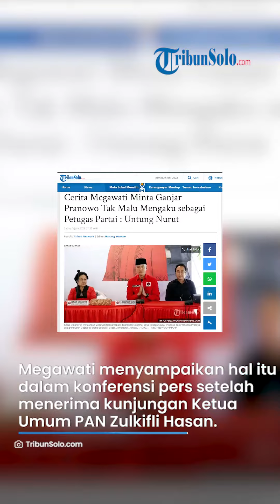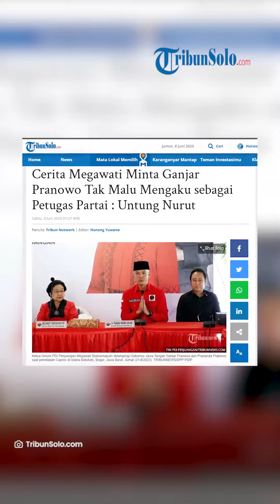Cerita Megawati Minta Ganjar Pranowo Tak Malu Mengaku sebagai Petugas Partai: Untung Nurut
TRIBUN-VIDEO.COM, JAKARTA - Ketua Umum PDI Perjuangan (PDIP) Megawati Soekarnoputri menegaskan figur yang ditunjuk sebagai calon presiden (capres) tidak hanya untuk kepentingan partai semata.

Namun Megawati mengklaim penunjukkan capres juga untuk kepentingan bangsa dan negara.